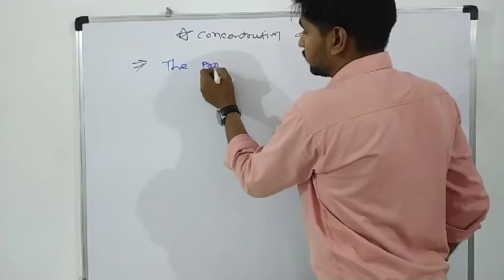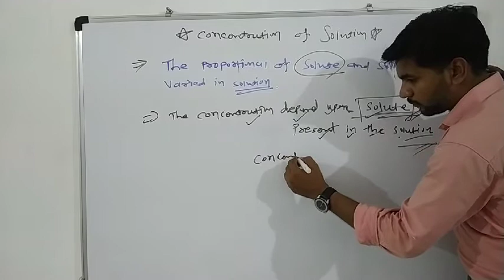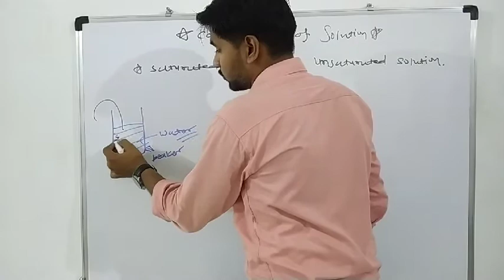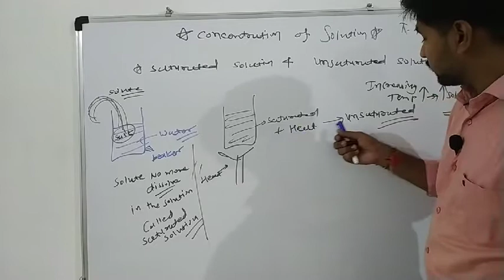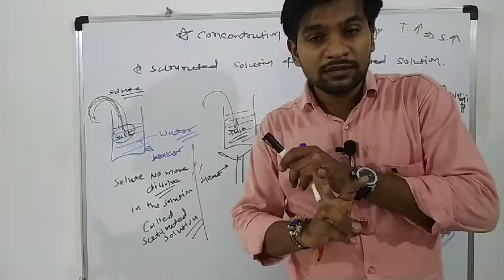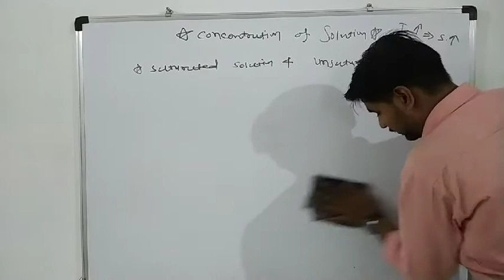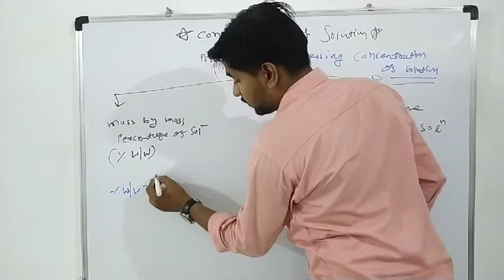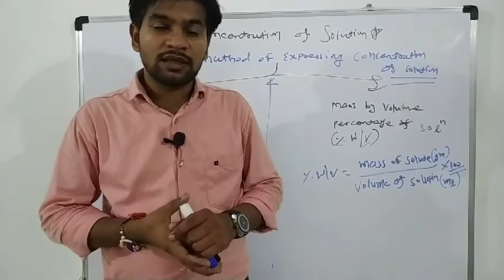12/08/2020 Class -9 Ch-2 What is Saturated and Unsaturated solution